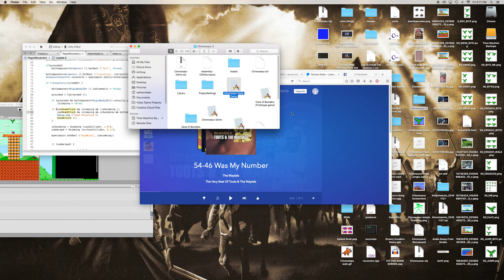Chronosaur update 3:10:17 (Unity Dev Video)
these are the updates I've been doing on Chronosaur. My Unity3D game. I've added my first enemies to the game, a spiked snail. I've added movement, following the player, causing damage on collision, some basic swimming and dying. I've also added a fart jump ability for Chronosaur, which lets you stay in the air through your dino diarrhea.

I've taken care of a couple bugs, but of course there's always more debugging that needs to be done too.